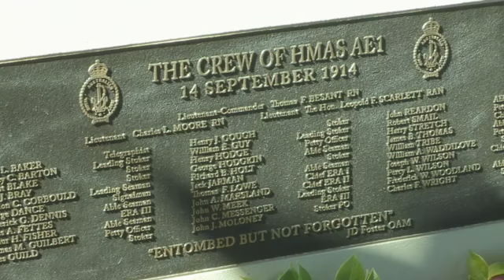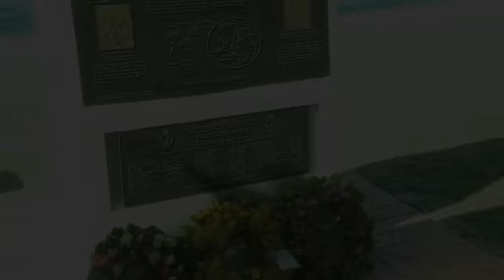AE1 Memorial Unveiling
35 sailors who were lost at sea onboard the Australian E Class Submarine AE1 during World War One were commemorated at the official dedication and unveiling of a memorial plaque on Wednesday 14 September 2011.

The memorial plaque was unveiled by the Governor General of Australia, Her Excellency Ms Quentin Bryce, AC, and the Chief of Navy, Vice Admiral Ray Griggs, AM, CSC, RAN. Descendents of the crew of AE1, members of AE1 incorporated and current and former submariners were also in attendance.